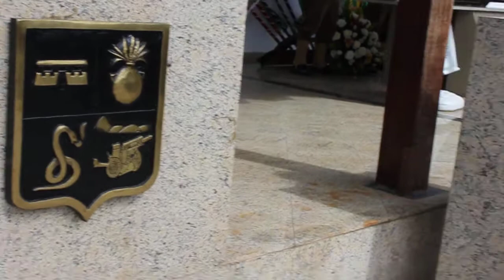Canção do Expedicionário (parte)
Cantada pelo 21 GAC na cerimônia em memória dos náufragos do BAEPENDY e ITAGIBA em 15 AGO 2012